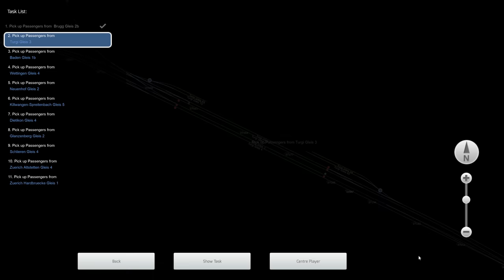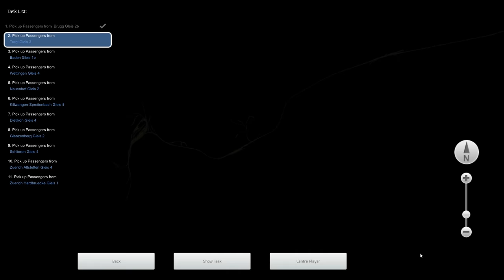TS Classic: Das Schweizer Krokodil! | 4K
Heute schauen wir uns mal das Schweizer Krokodil von Simtrain an und fahren dabei auf der Zürich - Olten Strecke!